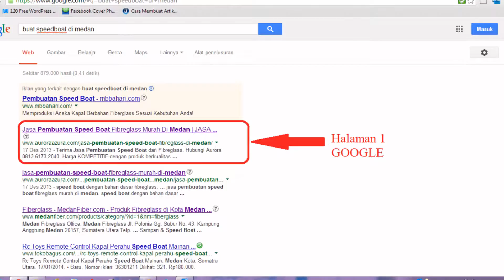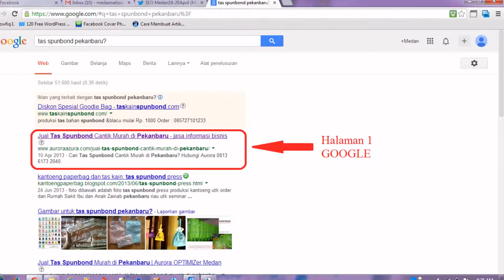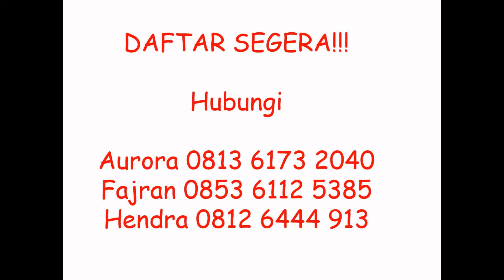Jasa SEO Google,Workshop SEO Google,Jasa Internet Marketing di Medan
Jasa Internet Marketing dan Workshop SEO Google di Medan. Hubungi Medan Netizen 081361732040, 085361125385. Bisnis Anda Di HALAMAN PERTAMA GOOGLE!